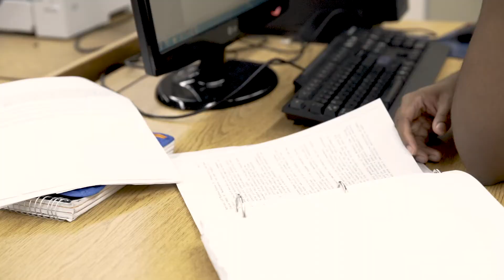Department of Human Services Overview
As you pursue either a Bachelor of Arts or a Bachelor of Science in Human  Services, you will study with faculty members who are experienced professionals in this exact field, each one prepared to offer their expertise through curriculum based on a Christian perspective and an attitude of servant leadership.